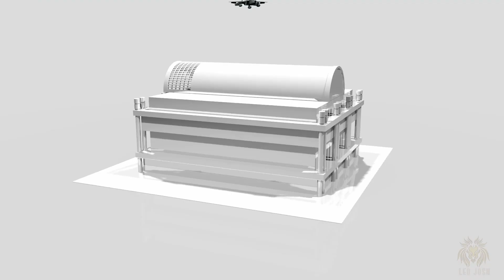Demo reel_New